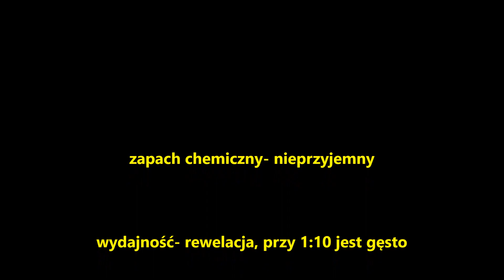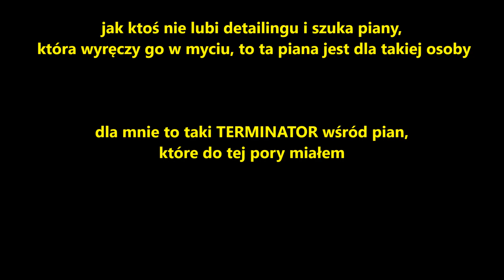ProElite NanoFactor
tym razem piana, która nie bierze jeńców, a pH wygina ph-metr

zapach chemiczny- nieprzyjemny

wydajność- rewelacja, przy 1:10 jest gęsto

jak przystało na ProElite piana siedzi długo i gryzie brud

domywanie kozak- jak dla mnie BH i SG Citrus przy niej to popierdółki

zarzuciłem na auto które jest totalnym szczurem i zebrało wszystko co na nim było

dobrze, że oszczędziło lakier

po spłukaniu od razu było widać, że szampon to raczej nie będzie się męczył po tej pianie

jak ktoś nie lubi mycia i szuka piany, która wyręczy go w tym wyręczy, ta piana jest dla takiej osoby

dla mnie to taki TERMINATOR wśród pian, które do tej pory miałem